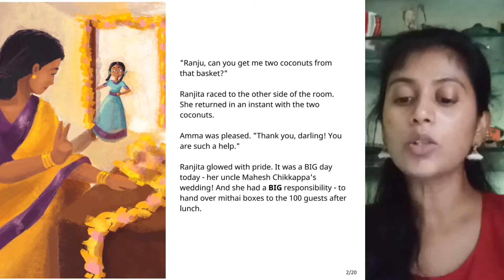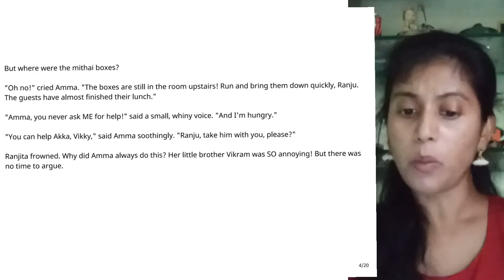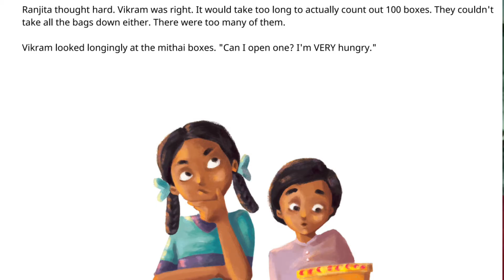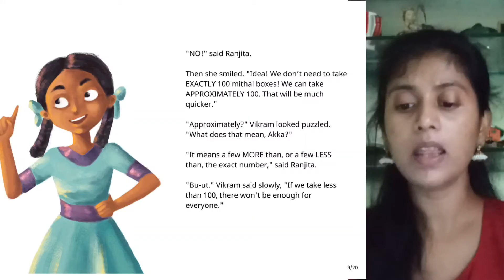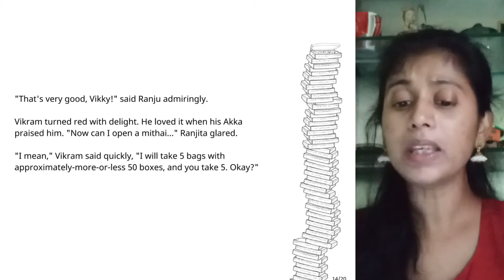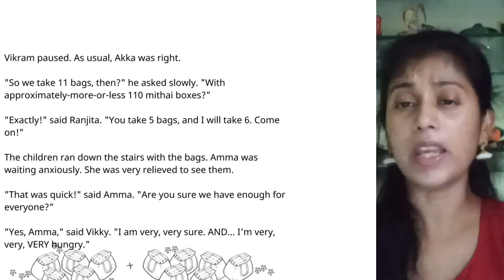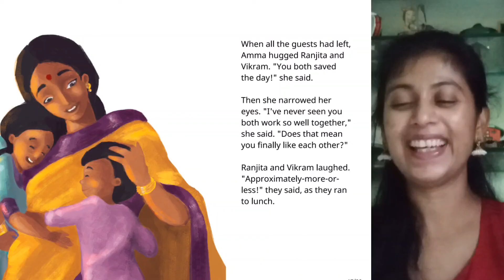A Story A Day| More or Less? Need to guess! |Bindiya Salian